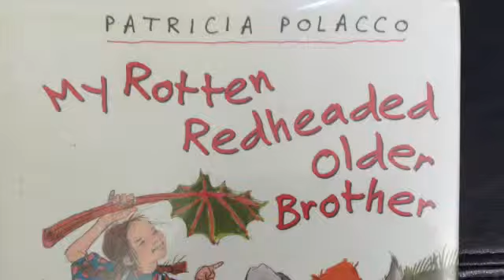red head reading ex